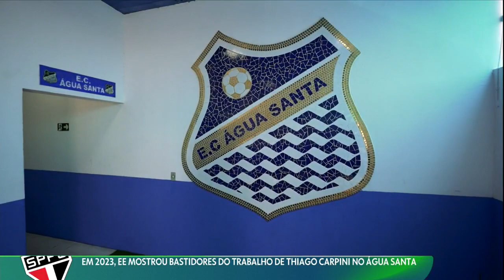Em 2023, foi mostrado os bastidores do trabalho de Thiago Carpini no Água Santa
🤙 A Torcida 🤙